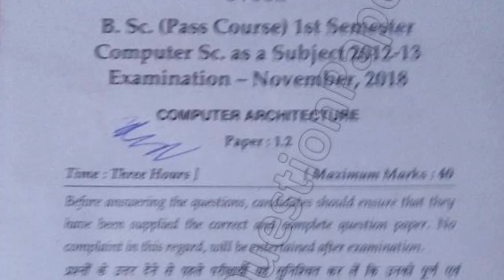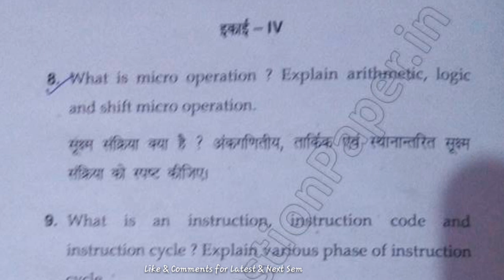[2018] Mdu Bsc 1st Sem Computer Architecture Question Paper